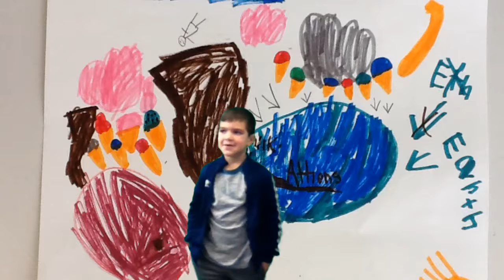Cunningham Cloudy With a Chance of Meatballs Forecast-Henry